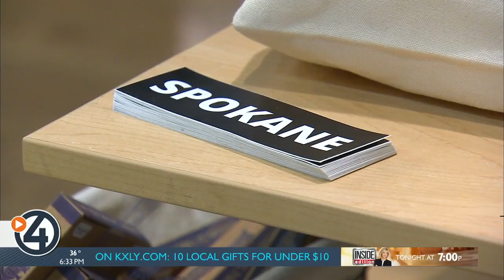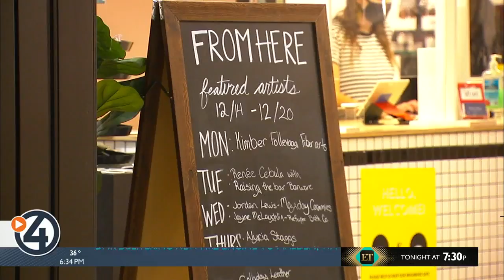10 gifts under $10: Local shop 'From Here' can fulfill all your stocking stuffer needs